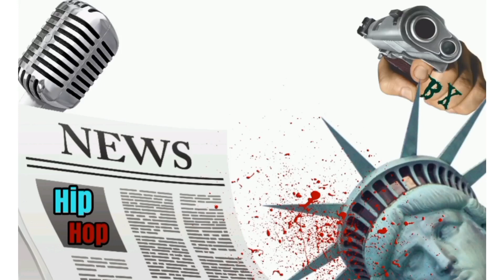50 CENT NEW SERIES ON NOTORIOUS CLARENCE "PREACHER" HEATLY